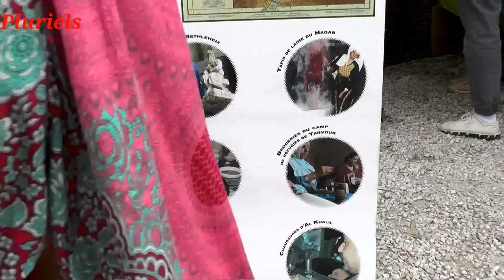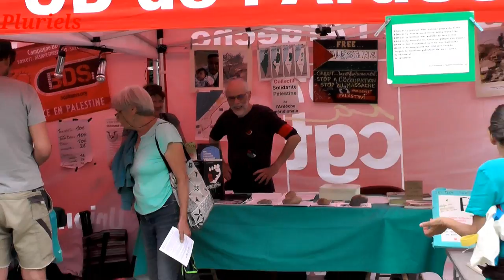BDS débat Roka Kwa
Après l'intervention de Monira Moon de JC Perron et Jean-Marie pour les produits de Palestine (philistin) , il y a eu débat avec la salle , puis on est allé voir les produits Palestiniens...
Après il y avait de très bons concerts :
 rap Yali Sankara , rai Nahouel Ronin & co et Cheb Saidou , reggae King Shoobidou.(ça a duré jusqu'à 2h du mat...)
"fin"